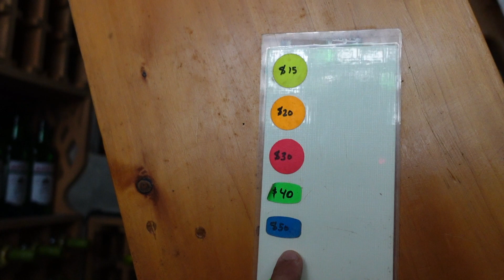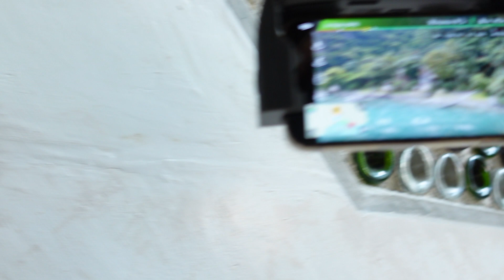La Fortuna Atitlan, Guatemala - THE MOST UNIQUE PLACE EVER!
La Fortuna Atitlan, Guatemala has to be one of the most amazing place we've ever stayed at! Located on the famous Atitlan Lake, La Fortuna offers incredible views and amazing hospitality. We stayed in two different rooms on their property, each offered a very unique experience with amazing design and decor. If you ever visit Guatemala don't miss your chance to stay at this stunning resort! Just be sure to book your stay early because they tend to be fully booked months in advance.